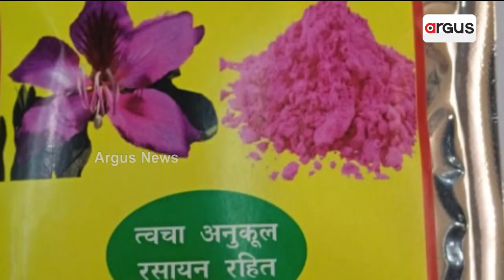ହର୍ବାଲ ଅବିରରେ ହୋଲି ଖେଳିବେ ଅଯୋଧ୍ୟା ରାଜକୁମାର ପ୍ରଭୁ ଶ୍ରୀରାମ || Herbal Holi || Ayodhya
ହର୍ବାଲ ଅବିରରେ ହୋଲି ଖେଳିବେ ଅଯୋଧ୍ୟା ରାଜକୁମାର ପ୍ରଭୁ ଶ୍ରୀରାମ । ଦୁର୍ଲଭ କଚନାର ଫୁଲରୁ ପ୍ରସ୍ତୁତ ଅବିରରେ ହୋଲି ଖେଳିବେ ଅଯୋଧ୍ୟା ରାଜକୁମାର ।